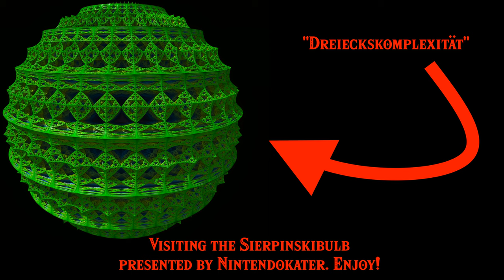Sierpinskibulb visit with music 4K UHD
Let's a closer look to the Sierpinskibulb. Enjoy!

Frames: mandelbulber2
Video cut with: OpenShot Video Editor